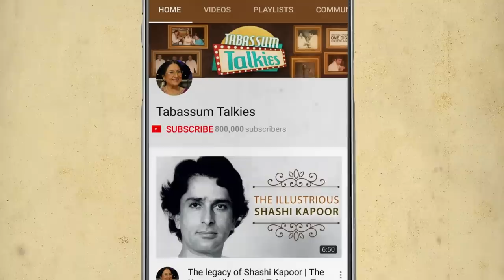Neha: The Actress Who Was Happy Quitting Bollywood | Tabassum Talkies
Neha starting off her career with the hit film Kareeb opposite Bobby Deol and went on to act in several films opposite hit leading actors however in spiteful of featuring in hit films she never got the roles she felt she deserved and left acting. Here's the story of her career and life post Bollywood